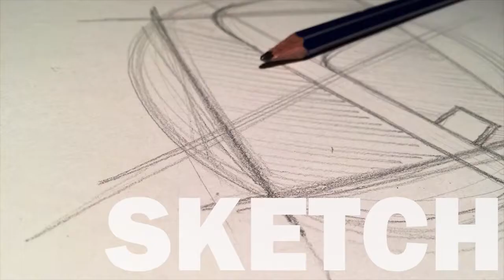Pk How to draw Swirlix from Pokemon X Y 6 Gen easy step by step drawing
Pk Learn how to draw Swirlix from Pokemon X Y 6 Gen easy step by step drawing. Draw the fun and easy way. Follow along with our step by step drawing lessons. Watch our video previews and then draw it yourself with our easy to follow lessons.

Hi there! Sometimes you wanna draw your favorite character or smth like that, but you just look at the picture and don't know where to start...So you can watch how I do it and draw it with me.

Learn how to draw the fun and easy way. This is a super simple step by step drawing lesson for young artists. In this video I guide you through every single line. You'll find all your favourite characters there and more added each week.

Pokemon legendaries, mega evolutions and simple characters drawing lessons

!!!IDE MASOLD BE A CÍMET!!!